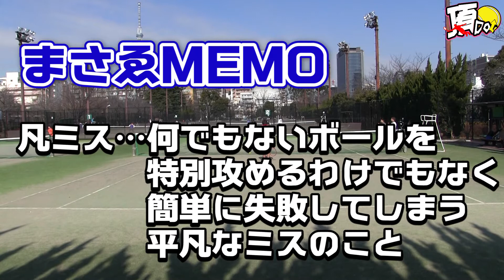【テニス】オカマコーチの旧友に挑戦！女優ナミと粘るおすぎとはしゃぐ岡まさゑに注目せよ！【頂道#11】【Tennis】まさゑ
今回は、まさゑの古くからのテニス仲間ナミさんとおすぎが試合！ナミさんはテニスコーチもしていて安定感のあるテニスをするが、おすぎの意外な粘りに少しずつミスが・・・思った以上に熱戦となり、途中からナミさんに不思議な変化が起きていく。。。最後まで目を離せない展開！ぜひご覧ください(*^▽^*)

【オカまさゑとノンケおすぎのテニスチャンネルです♡】
スパルタまさゑコーチが、すぐに弱音を吐くおすぎを鍛え上げ成長させる企画や、
一般の方にも出演してもらいながら、いろいろな企画を撮影していきます♪

おすぎの対戦相手や、一緒にテニスやってくれる方を随時募集してますので、
ぜひコメントDM待ってまーす（＾＾）♡
もちろんオカマでも、そうじゃなくてもだいじょうぶでーす♡

※ノンケ・・・女性が好きなノーマルな男性